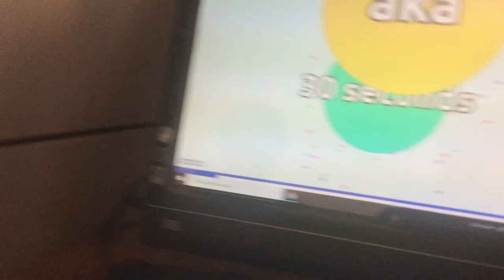I was getting eaten.